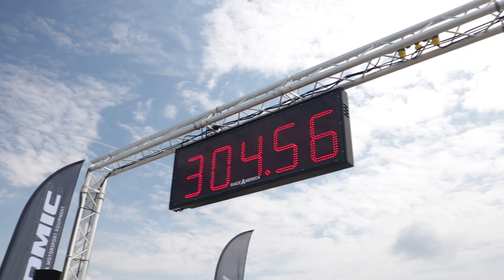Wenn über 1.000 PS zuviel sind! Audi S4 Avant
Der Audi S4 Avant von TTD-Turbotechnik mit über 1.000 PS trat zum 2. mal in diesem Jahr beim RACE1000 an. Doch leider machte diesmal das Differential nicht mehr mit.

Seht selbst im Video.

Bearbeitungsprogramm: Adobe Premiere Pro und After Effects
Wenn du wissen willst, mit was ich mein Auto putze:

Wenn ihr Fragen habt, stellt sie in den Kommentaren oder besucht mich auf :

SLC280 ist ein Kanal, der sich rund um das Automobil dreht.
Wir nehmen euch zu den spannendsten Autoveranstaltungen mit, Berichten über besondere Fahrzeuge.
Da ich selbst einen Seat Leon Cupra 280 besitze, entstehen viele Videos über dieses Modell...Tutorials...Erfahrungsberichte und Vergleichstest seiner Mitbrüder.
Dieser Kanal bietet euch eine Vielfältigkeit an, rund um das Thema Automobil.
Klickt euch rein und lasst euch von vielen interessanten Themen begeistern.

Auf der Homepage habt ihr jetzt auch die Möglichkeit, meine erstellten Bilder käuflich zu erwerben, zudem könnt ihr jetzt ein Fotoshooting oder ein Car Porn bei uns über die Homepage buchen.
Aber damit nicht genug, SLC280 bietet jetzt auch Merch Artikel an.